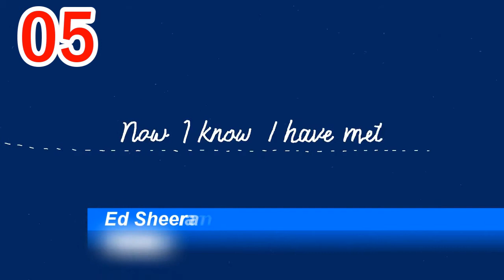Top 50 Songs This Week | October 2017 #5 | ChartExpress